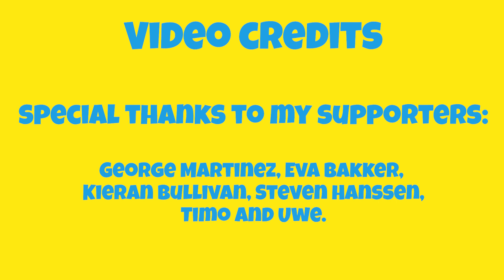ASMR TOAST HAWAII essen (ASMR Deutsch) 🍍🇩🇪 - GFASMR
In diesem ASMR essen Video verspeise ich klassiche Toast Hawaii und dazu gibt es eine Fanta mit Ananasgeschmack. Das Video enthält viele ASMR Trigger (Essgeräusche) wie Kauen, Schmatzen, Knuspern oder schlürfen. - Eating sounds made in Germany!

⭐Meine Patrons Level 2⭐
George Martinez